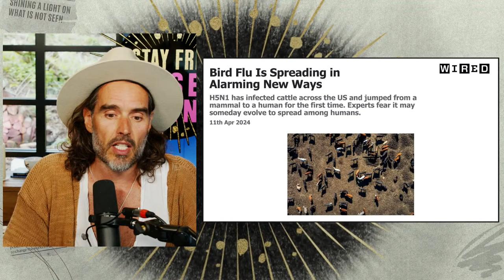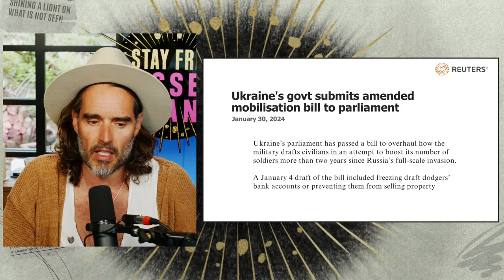“You’re REFUSING An Interview?” FBI Agents Turn Up At Trump Supporter’s Home! - PREVIEW #344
Join us here for a PREVIEW of our daily one-hour RUMBLE show. To continue watching the show in full, join me exclusively over on RUMBLE

Today, we’ll be discussing a lot of different topics like FBI going to a Trump Supporters home, the recent outbreak of Bird Flu and how they are already creating vaccines for it. PLUS much more